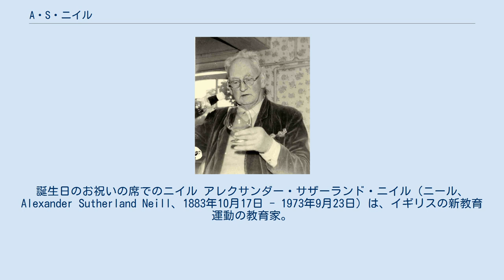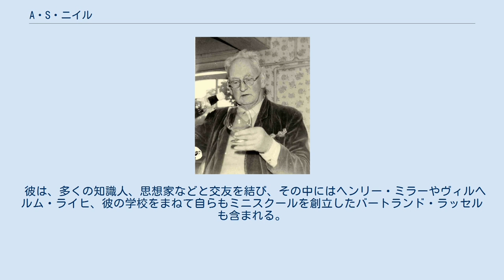A・S・ニイル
誕生日のお祝いの席でのニイル アレクサンダー・サザーランド・ニイル（ニール、Alexander Sutherland Neill、1883年10月17日 - 1973年9月23日）は、イギリスの新教育運動の教育家。
エディンバラ大学に学び、1912年、修士号を取得。
1914年、スコットランドのグレトナ・グリーンスクールの校長になる。
 ドイツの改革教育運動の影響を強く受け、1921年 ドイツ ドレスデン郊外のヘレナウで新しい学校を創立。
この学校はのちに彼の妻になるノイシュタッターと共にオーストリアに移り、その後、1923年 南イングランドのライム・レギスに移り、そこで本格的に教育活動が始まる。
サマーヒル・スクールという名でこの学校は、「世界で一番自由な学校」として知られている。
ニイルの「子どもを学校に合わすのではなく、学校を子どもに合わせる」という言葉は有名。
彼の著作集は邦訳がある。
邦訳者の堀真一郎も、大阪市立大学の教授のポストを捨てて、自ら、きのくに子どもの村小学校（現在・きのくに子どもの村学園）を創立している。
 1883年10月17日、スコットランドのフォーファーでジョージ・ニールと妻メアリーの子どもとして生まれる。
家族には13人の子が生まれたが、1人は死産、4人は幼くして亡くなり、生き残ったのは8人だった。
彼は厳格なカルヴァン派の信仰の中で育てられたが、大人になってからはその信仰を捨てている。
父親はキングスミアの小学校の校長(village domonie、ドミニエ)で母親も結婚前は教師だった。
 ニイルは、子供の幸福こそ、子供のしつけや養育の中で最も重要なものと見なされるべきであり、この幸福への最も主要な寄与は、子供にその個人的な自由を最大限認めてやることだと考えていた。
これは、当時としてはかなり議論の余地のあるところで、彼の見解はあまりにラディカルで、包括的過ぎるとして一般にはほとんど賛同を得られるものではなかった。
 彼は、児童期のおけるこうした自由の感覚を奪い取ったり、抑圧された子供の徹底した不幸せ感が、すべてとまではいわないものの、成人の大多数の心理的な不調の原因とになっていると考えた。
 ニイルは、そこでサマーヒル・スクールには、子供が授業に出るように一切強要することをしない、という原則を設けた。
加えて、この学校は民主的で、すべてのものごとは生徒、教師の全員参加の会議で決められ、生徒も教師と同様の一票の権利を与えられている。
 多くの人は、この学校がこれまで成功してきたことは、子供に試練や厳しい生き残りのチャンス、残忍さ、暴政、そして混乱を経験するための処方として自由を与えると言うウィリアム・ゴールディングの『蝿の王』のやり方を断固として排除してきたからだ、と考えている。
 ニイルの信念を持った彼のサマーヒルでの経験が教えてくれるのは、個人の自由から生まれる自己への信頼は、学業成績の遅れや自己中心性、わがままを齎す（もたらす）というどころか、学習への動機付けや授業への出席率が、多くの場合、権威的な教育の場合の子供達の場合と悪くても同じくらいの高さになったということである。
サマーヒルの生徒たちのほかの生徒や大人たちへの態度は、現実にはかなり大人びていて、個人個人の責任をよく自覚しているように見受けられる。
彼らの権威に対する態度は、素朴に度外視しているというほどではないが、敬意を表しているというよりは、やや懐疑的である。
 こうした傾向は、たぶんサマーヒルが受け容れている子供たちが、しばしば問題をはらんだ背景をもった子供達が多いということも考慮に入れなくてはならないだろう。
たとえば、両親の不仲とか、ネグレクトとか、それがもとで心の中に殺伐としたものを抱えていたりするといった事情である。
 彼は、多くの知識人、思想家などと交友を結び、その中にはヘンリー・ミラーやヴィルヘルム・ライヒ、彼の学校をまねて自らもミニスクールを創立したバートランド・ラッセルも含まれる。